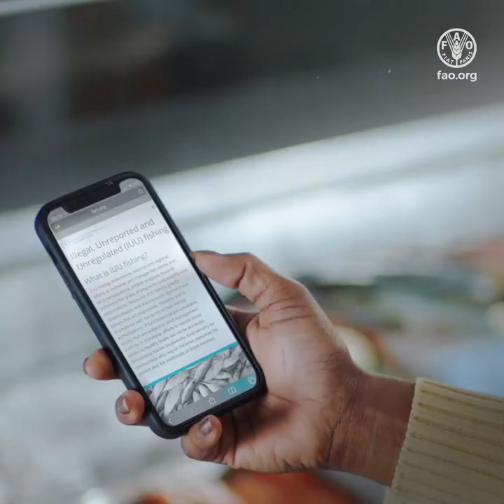الصيد المستدام يبدأ بنا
على الرغم من أن تأثيرات الصيد غير القانوني وغير المبلغ عنه وغير المنظم على محيطات العالم، والتجارة، والمجتمعات الساحلية يمكن أن تكون كبيرة، إلا أن معظم المستهلكين نادرًا ما يفكرون في الصيد غير القانوني دون إبلاغ ودون تنظيم باعتباره عقبة أمام استدامة محيطنا.
عندما ينتهي الأمر بالأسماك التي يتم صيدها بشكل غير قانوني على أطباقنا، فإننا متواطئون في ممارسات غير مستدامة، وغالبًا ما تكون إجرامية، والتي تضر برفاهيتنا واستدامة محيطنا.
كمستهلكن ، يمكننا المساهمة في وقف الصيد غير القانوني دون إبلاغ ودون تنظيم من خلال اختيارنا الشخصي.
يعد الاهتمام بمصدر الأسماك التي نشتريها، وإمكانية تتبعها والاستدامة البيئية طريقة قوية للبدء.

 يمكننا إحداث فرق.